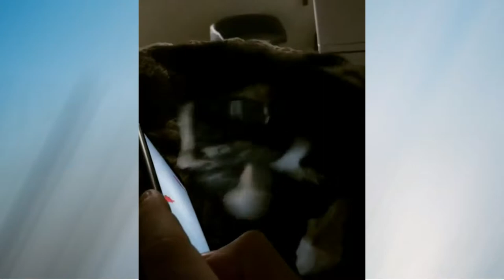Funny animals laughing Compilation #7 September 2018